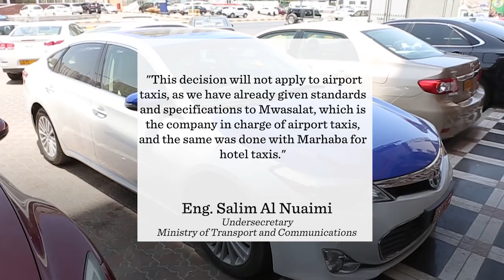New taxi fare regulations announced by Oman's transport ministry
Oman's Ministry Of Transport and Communications has announced changes to the taxi fare regulation system in the country.